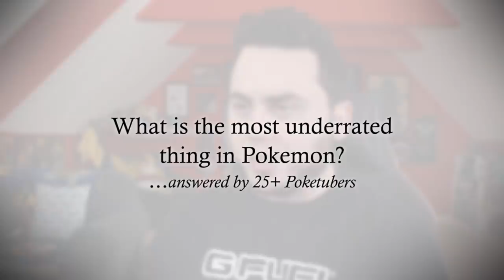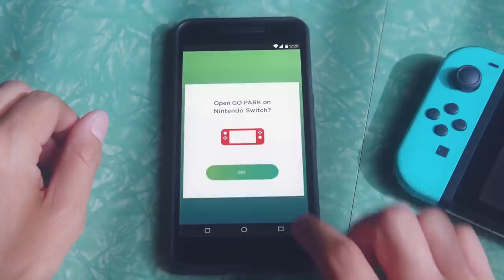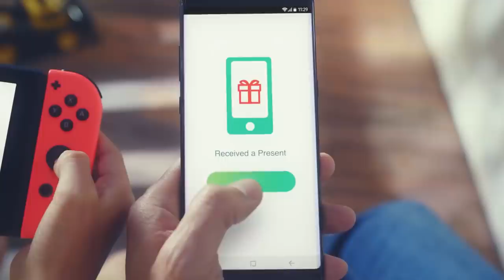The Most Underrated Thing In Pokemon! ft. Many Poketubers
This project was made to highlight how everybody can have equally valid and beautiful opinions that formed due to a vast amount of reasons, whether it be about your favorite Pokemon, game, region or theme.
- I contacted a bunch of Pokemon influencers who produce a majority of Pokemon content, that had 50k+ subs/followers and were active during the time I began reaching out to Poketubers a few months ago, to answer these famous questions. There were a good amount of Poketubers who were too busy to give me their answers in time. Keep in mind I had to set a threshold so this video wouldn't contain 100+ Poketubers and end up being an hour long. Enjoy!

Awesome Patrons:
Nic0las0202
Shiny Zoroark
Nathan Zadro
RICHARD Geoffrey
Vince Klein
Dragonlover721
Wizuko M

Competitively
John Barrett
Kendall Aureliouz Trampe
Desweet12
John Barrett
The4thGenGamer
Justin SpielefreakJ
Thomas Drewry
Richard Geoffrey
Elizabeth Mustain

Kenneth Finke
Wong Xuan Jun
Sebrina Shelton
Hilmy Holland
Rea Barcelon
Maxwell
Kinglerval
Ryan Pommerencke